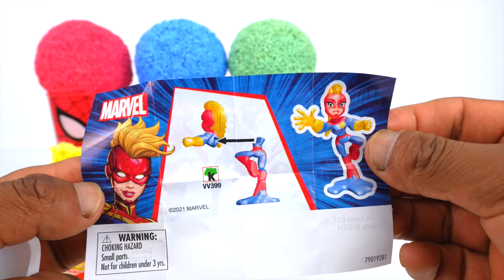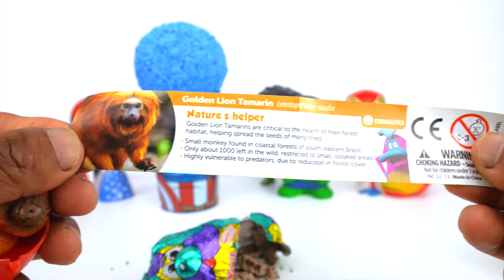Rainbow Satisfying Video How To Make Kinetic Sand Coffee Box and Stress Balls Slime Cutting Asmr